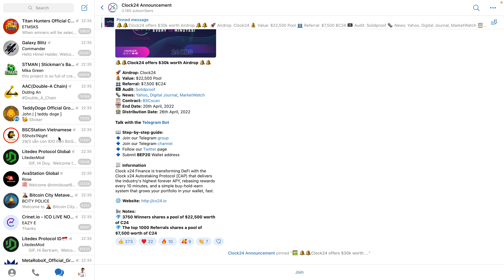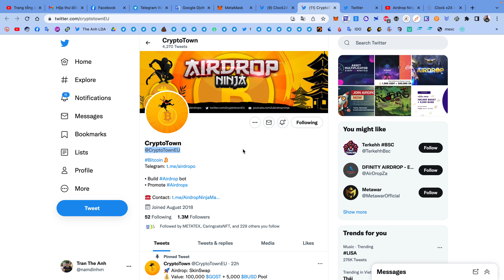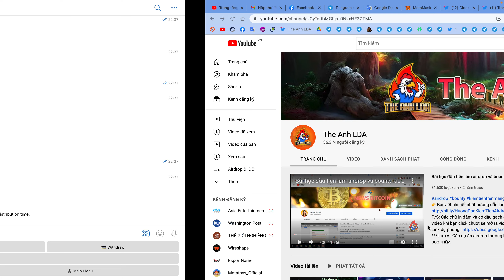Hướng dẫn airdrop ăn chia 22500$ token C24 mạng BSC | The Anh LDA